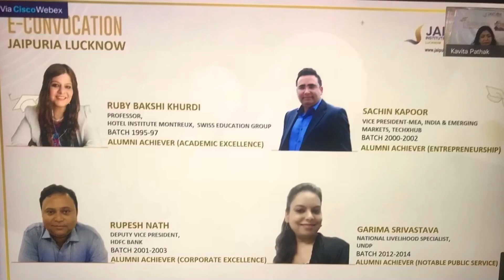Jaipuria Institute of Management, Academic Excellence Award at E-Convocation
ACADEMIC EXCELLENCE AWARD 2020 🏆🏆🔝🔝🎓🎓⭐️⭐️🔝🔝🏆🏆
I feel highly honored to receive Distinguished Alumni Achiever Award for Academic Excellence at the E-Convocation 2020 of Jaipuria Institute of Management. Honorable Shri RajnathSingh ji, DefenceMinister of India gave a beautiful Speech along-with distinguished members from Jaipuria Management board & Directors of all four campuses. Hearty congratulations to all graduates
Special thanks to amazing team of Jaipuria for organizing this mega event with super success virtually due to Covid19 & making it a memorable experience for all of us.